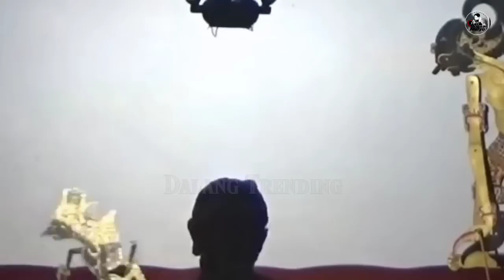Rame !!! Bolodewo Ngamuk Ngamuk _ Pendowo Geger Geden _Ki Seno Nugroho